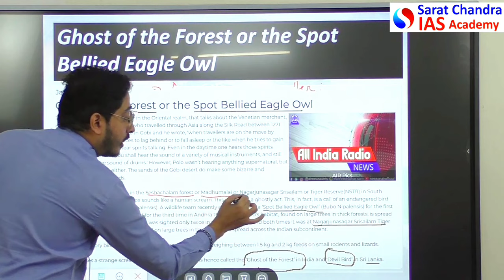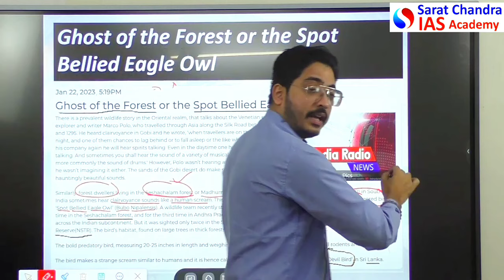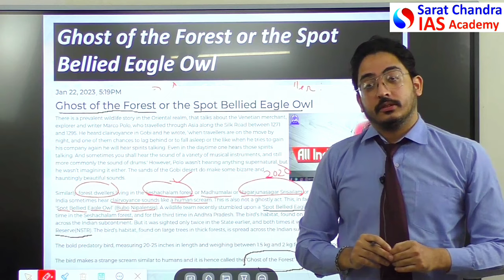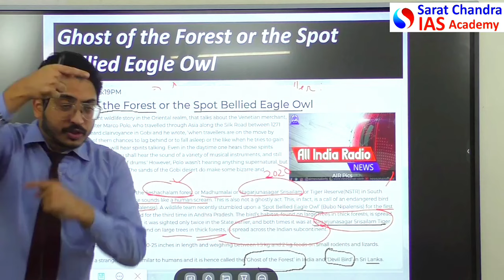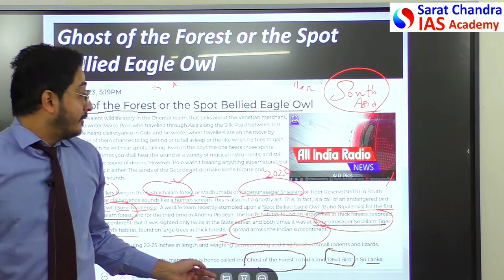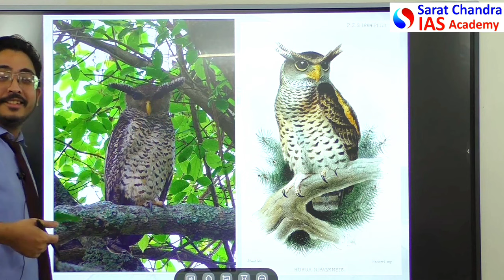Ghost of the Forest | Devil Bird | Spot Bellied Eagle Owl’ (Bubo Nipalensis)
UPSC ENVIRONMENT | Spot Bellied Eagle Owl 🦉🦉

🅾️ The video explains about the bird; habitat; its IUCN Status; why is it called Devil Bird, and its connection with Marco Polo